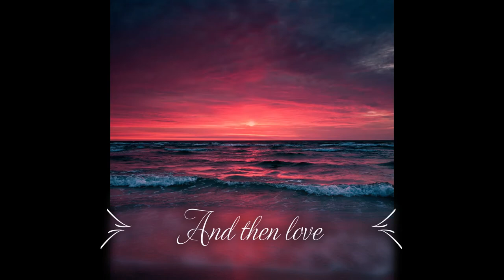Spring has come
Diya Halai's entry for the 2022 ISA Film and Digital Art contest.